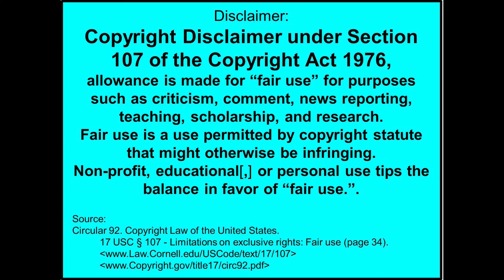Random thoughts from a Gen X: Æon Flux